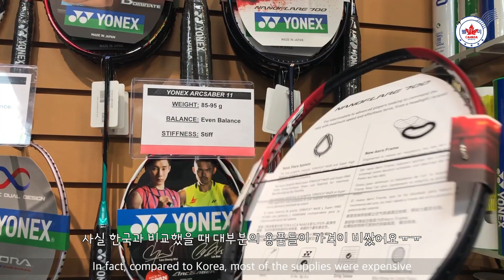[별미 In 캐나다] (ENG Sub) Victoria Working Holiday Vlog W+11｜코트사이드 탐방기｜배드민턴 매장｜빅토리아 워홀러 브이로그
[별미 In 캐나다]
(ENG Sub) Victoria Working Holiday Vlog W+11｜
배드민턴 매장 코트사이드 탐방기｜
빅토리아 워홀러 브이로그